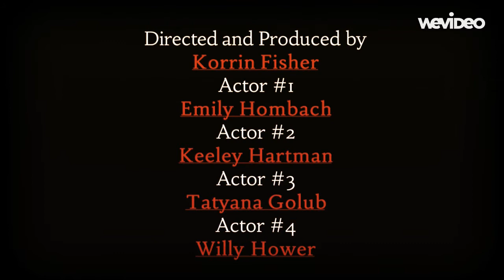Women in Baseball:Modern Edition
Wow yeah. No.